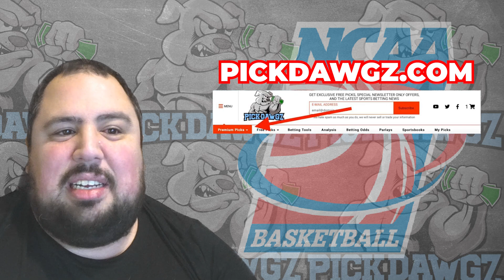NC State vs Maryland Eastern Shore 12/6/23 Free College Basketball Pick and Prediction | NCAAB Pick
The Maryland Eastern Shore Hawks take on the NC State Wolfpack in Wednesday's College Basketball Action. Get Chris' College Basketball Pick and Prediction for this game.